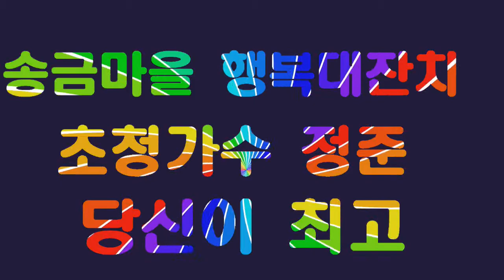가수 정준, 당신이 최고,한여름밤의 송금마을 행복대잔치